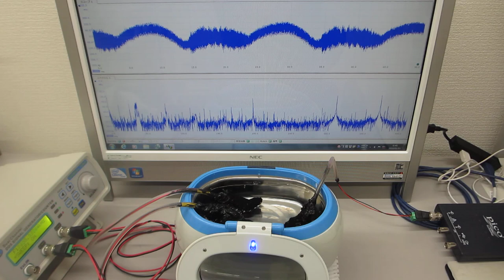メガヘルツの超音波洗浄器実験（超音波システム研究所 ultrasonic-labo）